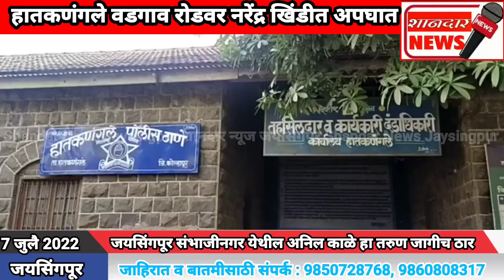हातकणंगले वडगाव रोडवर नरेंद्र खिंडीत अपघात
*जयसिंगपूर शानदार न्युज ब्रेकिंग*

*जयसिंगपूर संभाजीनगर येथील अनिल काळे हा तरुण जागीच ठार*